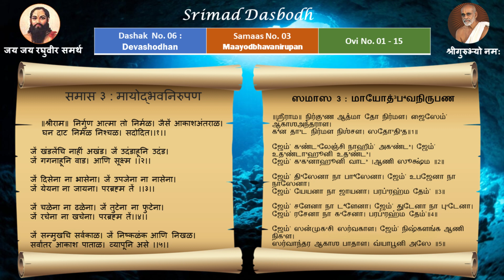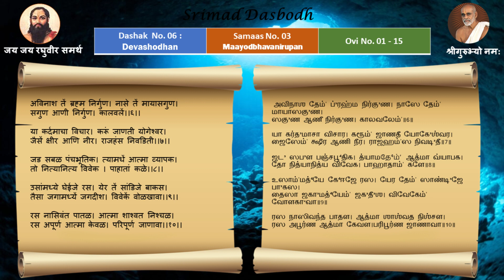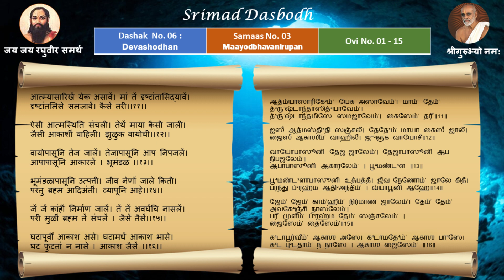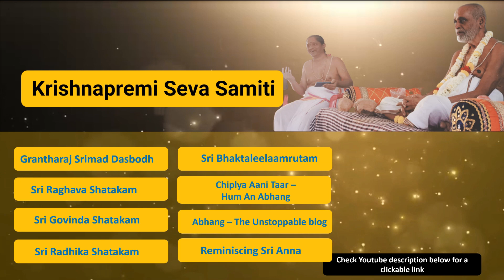#0156 Ovi 1-15 |Mayodbhav niroopan|Samas 3 Dasak 6, Srimad Dasbodh| Mumbai Srinivas Bhagavathar